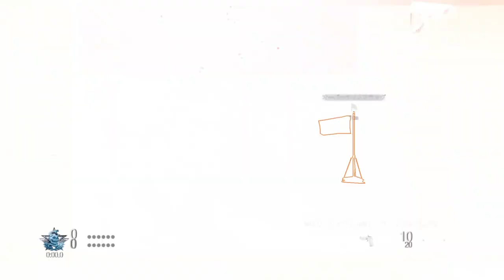【CoD MW】2019年新作CODはショットガンが強い！【PS4】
コール オブ デューティ モダン・ウォーフェア PS4版 2019年10月25日リリース

他のCOD知らないんですけどね笑